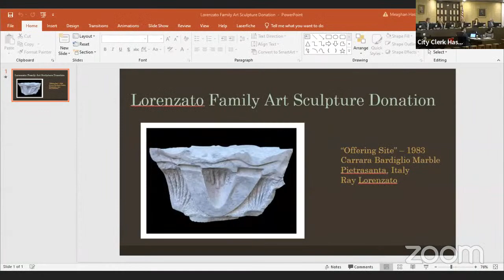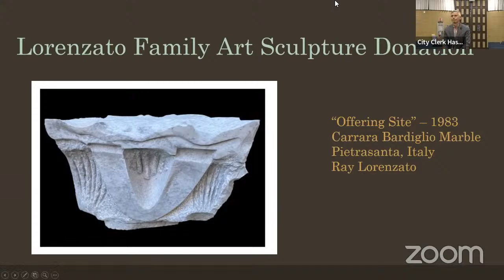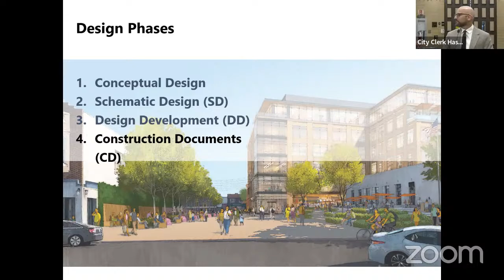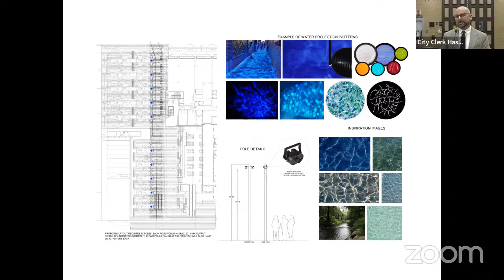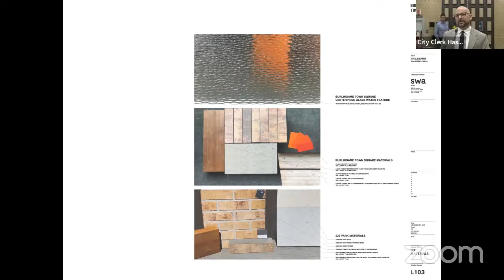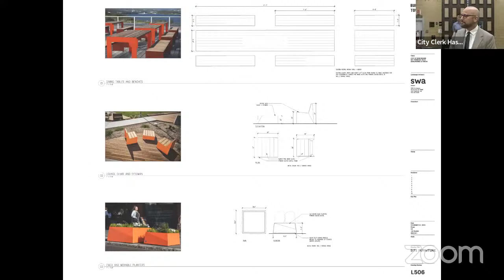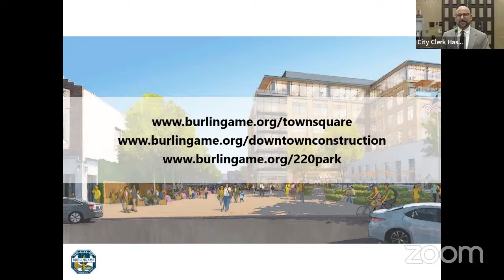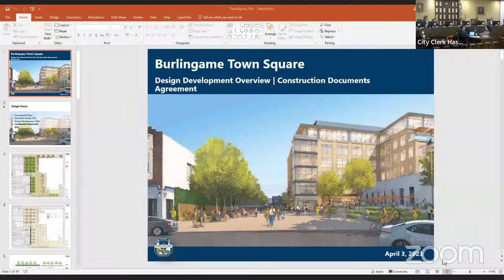April 3, 2023 City Council Meeting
Pursuant to the CDC's social distancing guidelines which discourage large public gatherings, City of Burlingame public meetings will be held via Zoom.  The Council Chambers will not be open to the public for the City Council meeting.

There are two ways to provide comments to the City Council.

2.  Raise your "Zoom" hand during the meeting to comment live